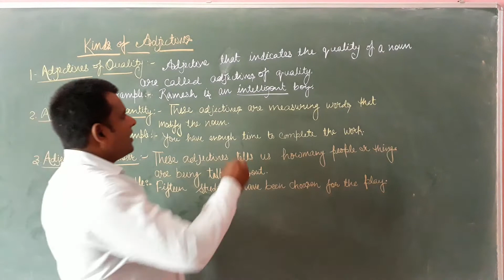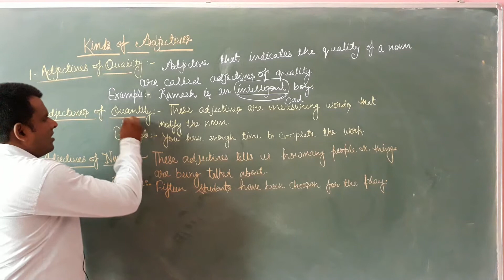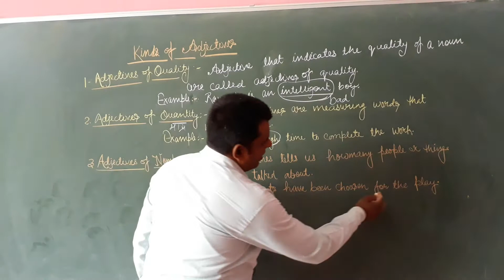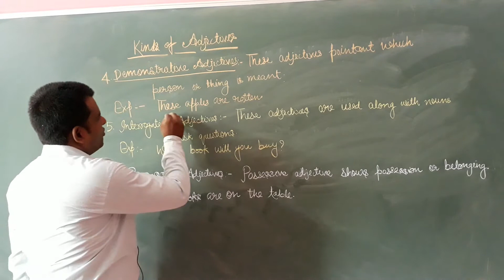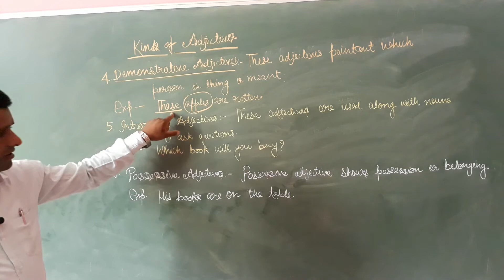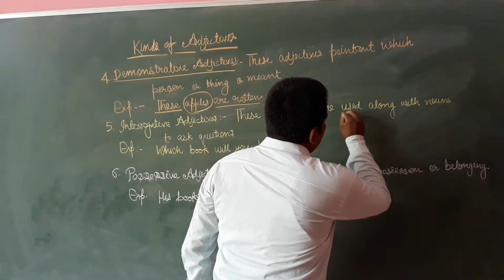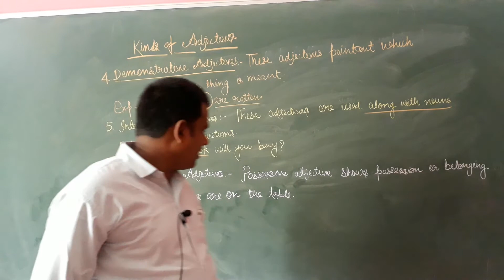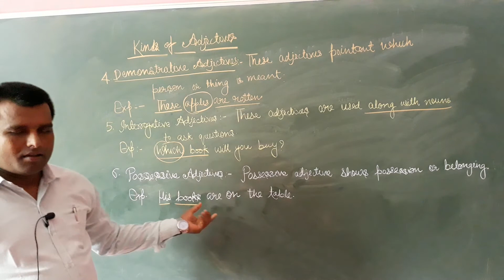Class VI & VII Online Class For English Grammar Kinds Of Adjectives.